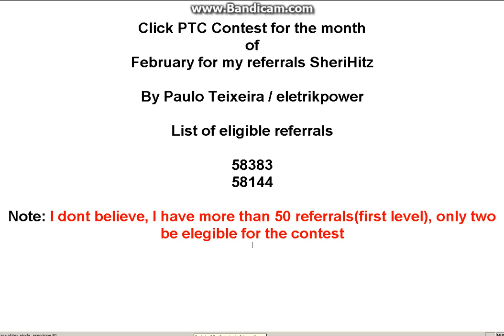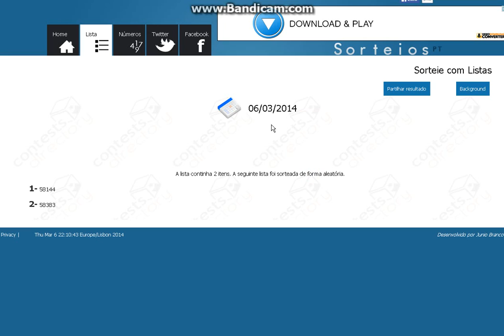Click PTC Contest for my referrals Sherihitz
This video is of my Click PTC Contest February for my referrals SheriHitz
You is not member in Sherihitz !? come to earn money with me and participate in my contests every months.

Congratulation for winners of January, February have new contest, see you there
1º place $3,00
2º place $2,00
3º place $1,00